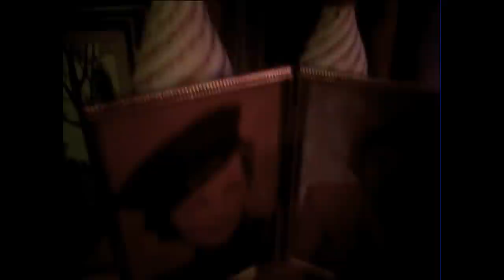A Thanksgiving Wish from Terry Wayne Sanders (Branson, MO)